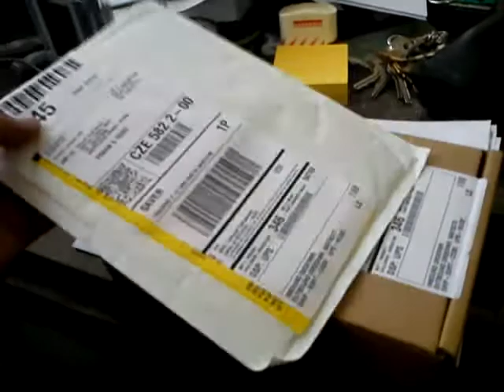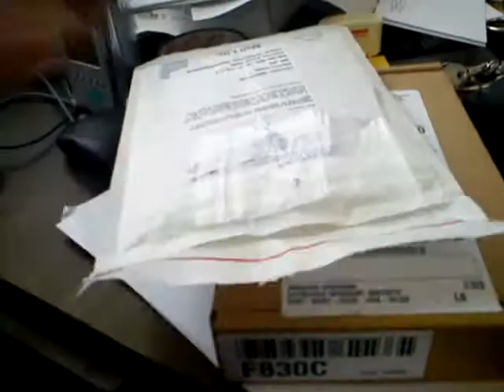Zásilka ze střediska podpory Dell Česká republika